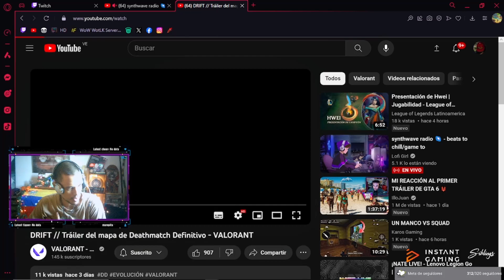REACCIONANDO Presentación de Hwei - League of Legends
Hacemos directo todos los dias gente
APOYANOS CON UN CAFE:
GRACIAS BENDICIONES GRACIAS